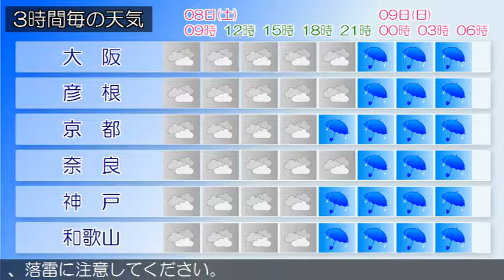2016/10/08 近畿地方の天気予報 朝